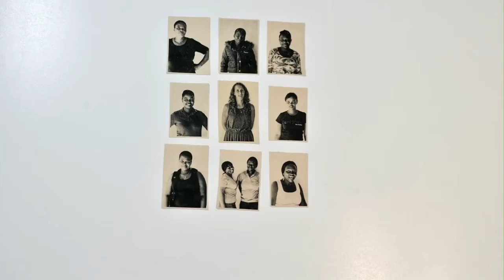Quazi Design - Transforming waste magazines into original accessories and interiors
Quazi Design is a cutting-edge craft company that transforms waste magazines into original accessories and interiors. Through innovative techniques they push the boundaries of craft, social responsibility, and design. Quazi Design is based in Swaziland, and all their products are handmade by local women, empowering them through skill sharing and earning a sustainable permanent income.

Creativity for Development (Crea4Dev) Initiative intends to build skills and enhance knowledge of policymakers, creative entrepreneurs and artists through a holistic learning approach.